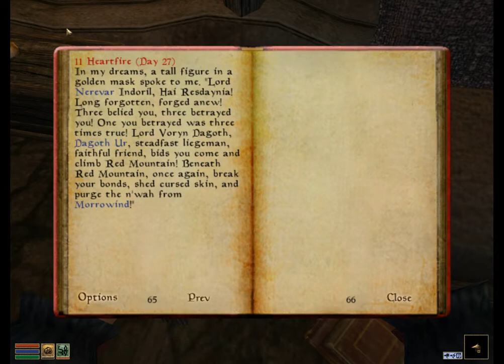The Elder Scrolls III: Morrowind - Playthrough: Corprus Acquired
Before continuing the pursuit of the lost prophecies, Kirsten is sent to crush a supposed den of smugglers associated with the Sixth House Cult. Little does she know that she'll do more than stumble into a den of evil, she'll carry out something to show for it...